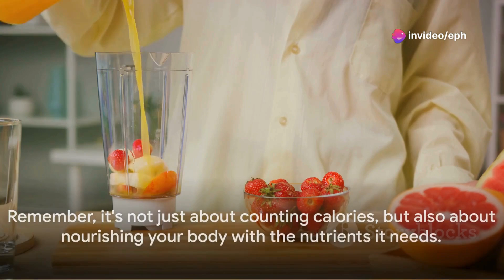Best Low-Calorie Fruits To Eat For Weight Loss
Looking to lose weight? Check out this video on the best low-calorie fruits to eat for weight loss. These fruits are not only delicious but also low in carbs, making them perfect for your weight loss journey!
Looking to lose weight? Check out the best low-calorie fruits for weight loss in this video! These fruits are not only delicious but also low in carbs, making them perfect for anyone looking to shed some pounds. Start incorporating these fruits into your diet today for a healthier you!

Trying to lose weight? Check out this video for the best low-calorie fruits to eat for weight loss. These fruits are not only delicious but also low in carbs, making them perfect for anyone looking to shed some pounds. Start incorporating these fruits into your diet today and start seeing results!

Top 8 Low-Calorie FruitsHey there! Dive into the buzz around the globe with our channel! From breaking stories to trending topics, we've got the scoop on what's happening worldwide.